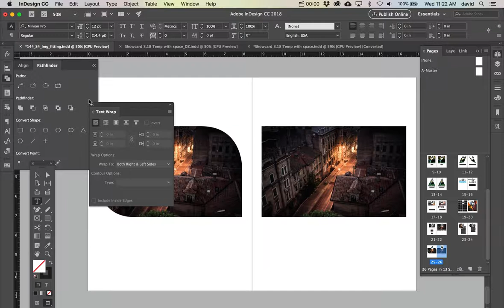indesign: Image corner change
This video look at how to change the edges of your image box. The corners can change from square to round.